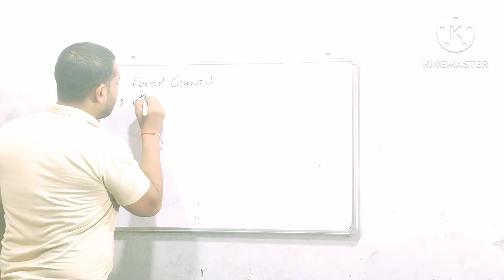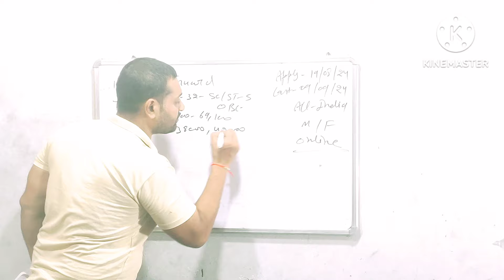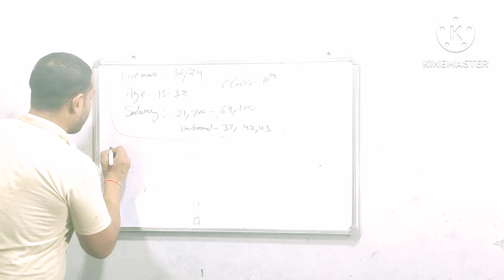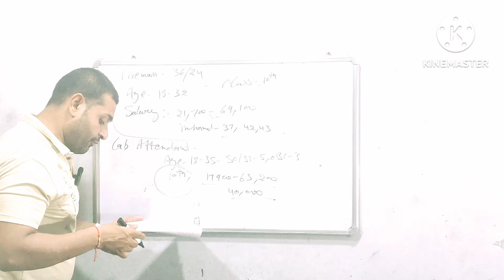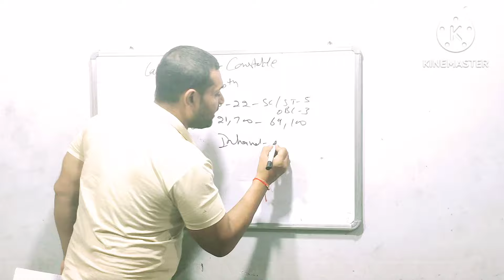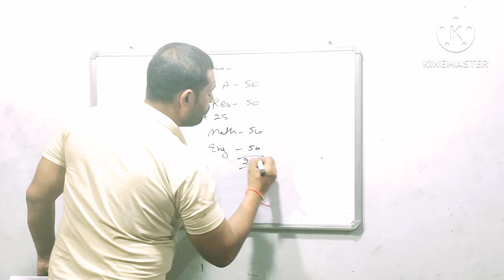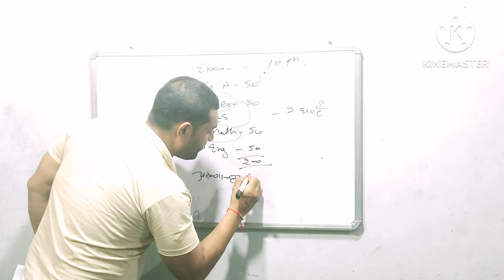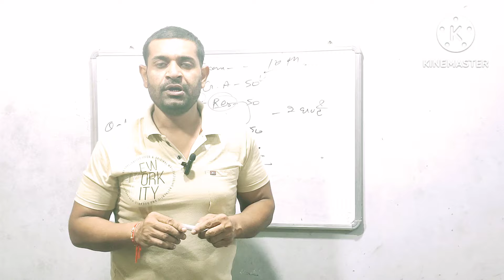10वीं पास नई भर्ती 2024 | फॉरेस्टगार्ड,चपरासी,चौकीदार जैसी | सैलरी 21700-69100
10वीं पास नई भर्ती 2024 | फॉरेस्टगार्ड,चपरासी,चौकीदार जैसी | सैलरी 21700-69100

forest Guard new vacancy
forest Guard new recruitment 2024
10वीं पास नई भर्ती 2024
फॉरेस्टगार्ड,चपरासी,चौकीदार
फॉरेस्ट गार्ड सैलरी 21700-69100